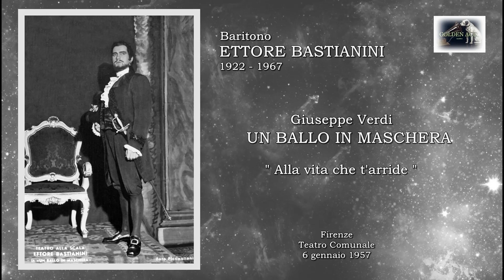Baritono ETTORE BASTIANINI - Un ballo in maschera “Alla vita che t’arride”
Giuseppe Verdi  - UN BALLO IN MASCHERA  “Alla vita che t’arride”
Baritono ETTORE BASTIANINI (Siena 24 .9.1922 - Sirmione 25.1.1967)
Direttore Emidio Tieri